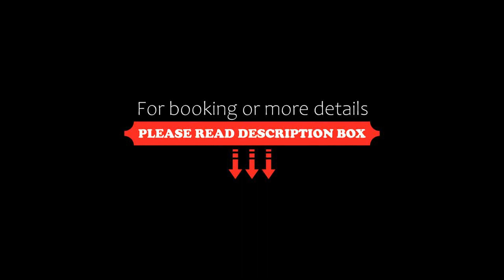Grande Albergo Miramare, Formia, Italy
About Property:
Grande Albergo Miramare once belonged to Queen Helena of the Italian royal Savoy family. Offering a private beach, a large garden with swimming pool and sea views, it is 3 km from Formia town centre and train station.
Rooms at this 4-star hotel are air conditioned and have a classic design. They all feature an LCD TV, a minibar and a private bathroom with a bathrobe and slippers. All rooms offer views of the garden and some have a balcony.
You can relax out on the terrace wh...
Property Type: Hotel
Address: Via Appia Lato Napoli 44, 04023 Formia, Italy
Searching For
1. Grande Albergo Miramare - Formia - Italy
2. Grande Albergo Miramare - Formia - Italy Address
3. Grande Albergo Miramare - Formia - Italy Rooms
4. Grande Albergo Miramare - Formia - Italy Amenities
5. Grande Albergo Miramare - Formia - Italy Offers and Deals
Audio Credit:
Track Title: Blank Slate
Artist: VYEN